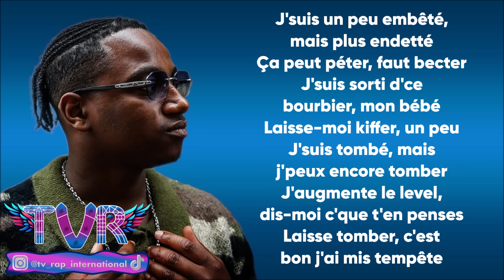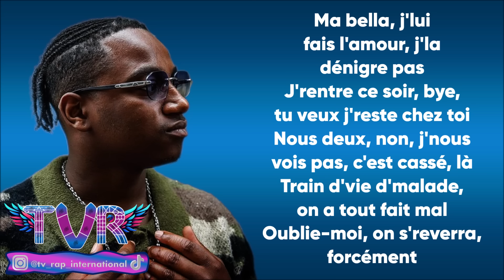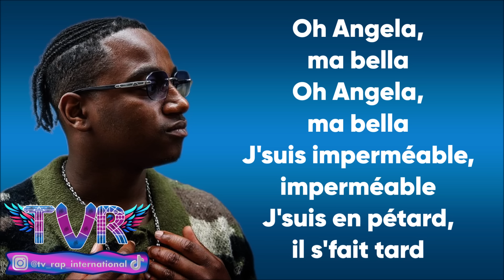Bouss - Angela (Paroles/Lyrics)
Extrait de l'album "Et si j'échoue ?"

➡️Crédits vidéos :
🔸 bouss ca parle mal
🔸 bouss mirage
🔸 bouss petit
🔸 bouss parler tout bas
🔸 bouss les heures

✅Les paroles✅